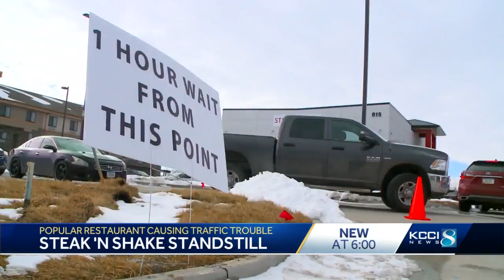Steak N’ Shake customer lines back up traffic in WDM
Lines outside the new metro Steak N’ Shake are backing up traffic in West Des Moines.